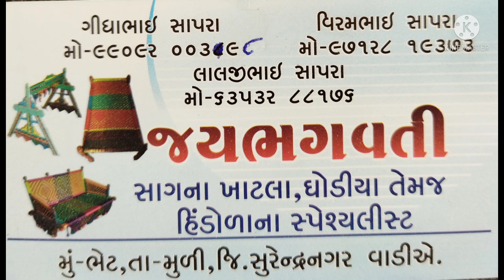અલગ અલગ ડિઝાઈનના ખાટલા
rajvad  khatla